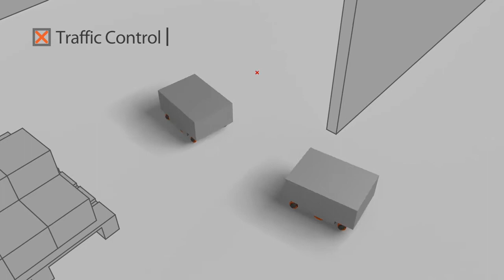Fleet management for mobile robots: OMRON Enterprise Manager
Omron enterprise manager is our intelligent fleet management system for mobile robots. It continuously monitors and coordinates fleets up to 100 robots in warehouses and factory floors.

- traffic control
- intelligent job assignment
- charge management
- easy integration with IT
- automatic updates
- it enables robots to collaborate as a team